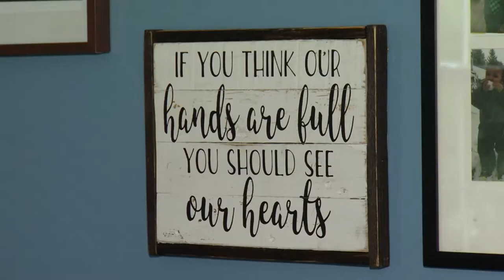First Time Parenting Knowledge